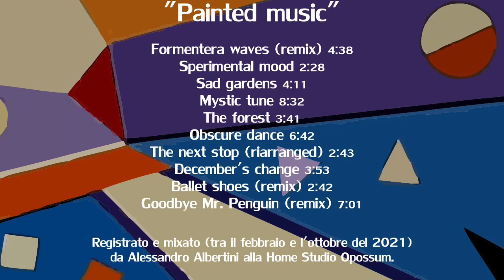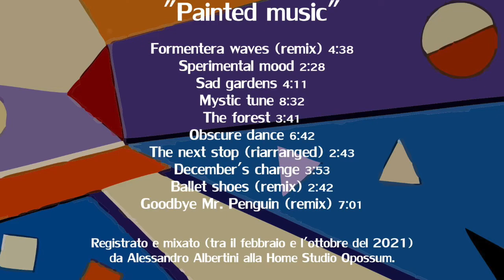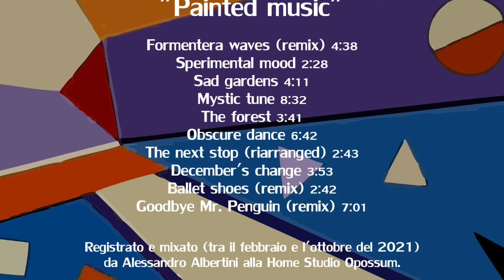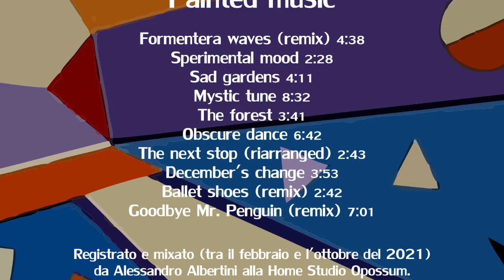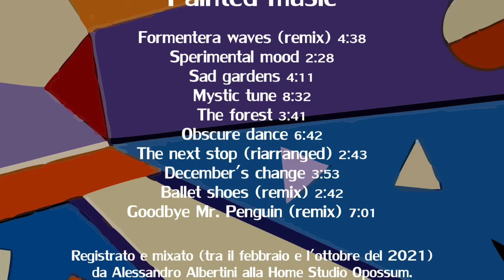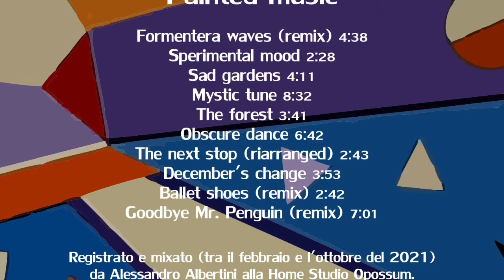CD Painted music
CD completo
1) Formentera waves (remix) 00:00
2) Sperimental mood 04:35
3) Sad gardens 07:04
4) Mystic tune 11:13
5) The forest 19:46
6) Obscure dance 23:29
7) The next stop (riarranged) 30:06
8) December's change 32:48
9) Ballet shoes (remix) 36:45
10 Goodbye Mr. Penguin (remix) 39:22